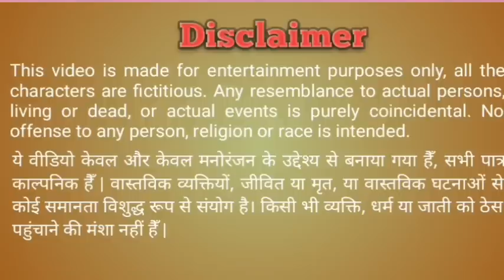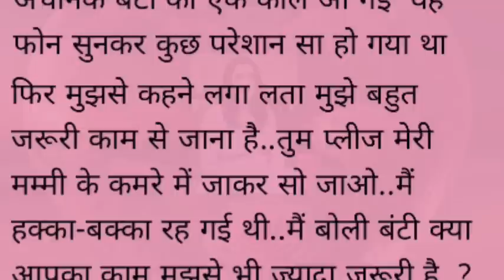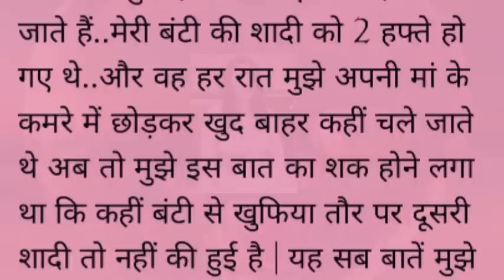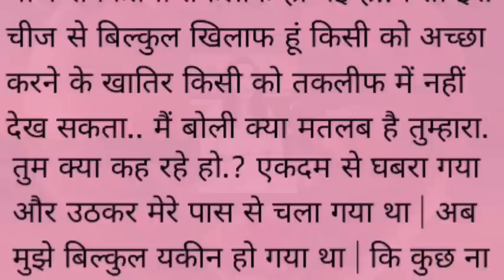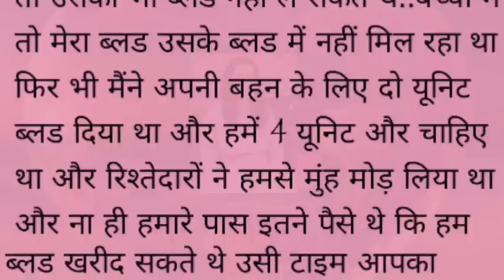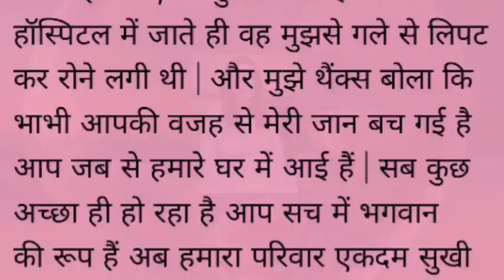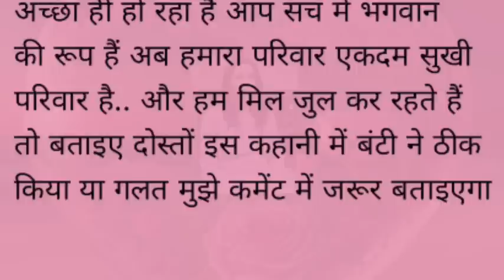|| Suvichar||An/ emotional heart touching story मेरा पति रोज रात को मेरी सास के कमरे में मुझे भेज